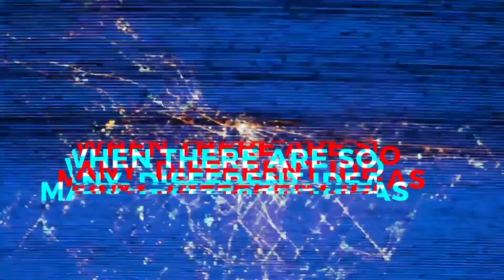The Vaccine? | Mixed Messages Video Podcast